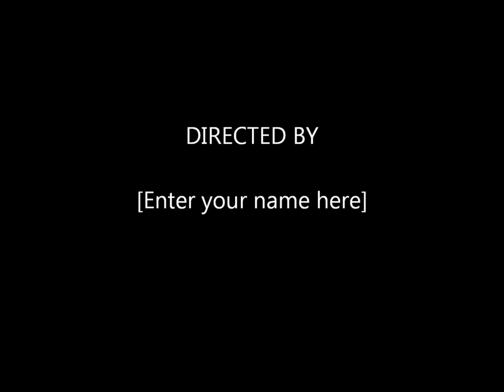Lily Forte It's Too Late by Carole King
Lily Forte at 14 years old performs It's Too Late at Kravis Center Stage Awakenings